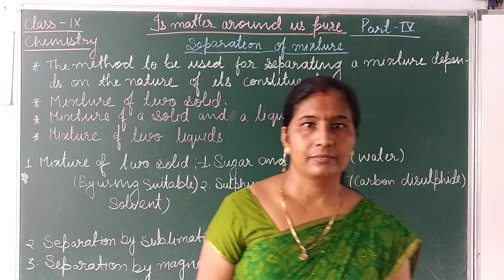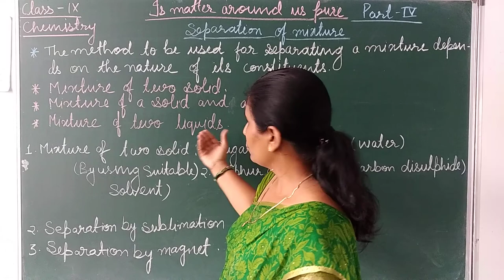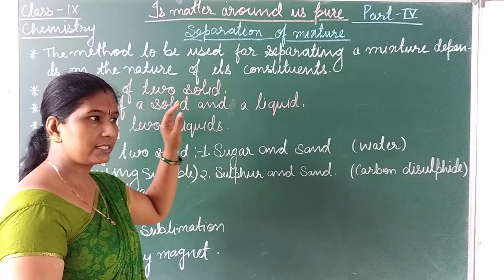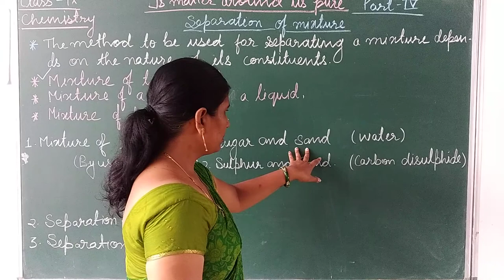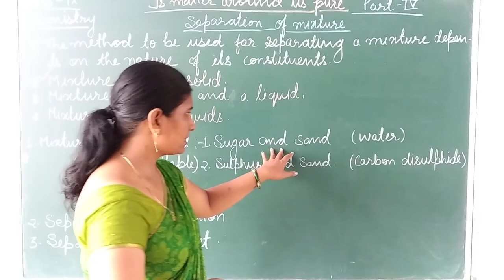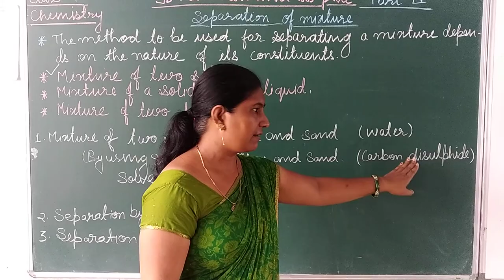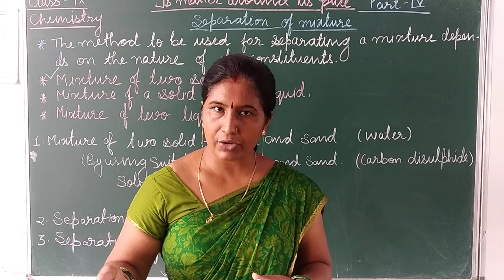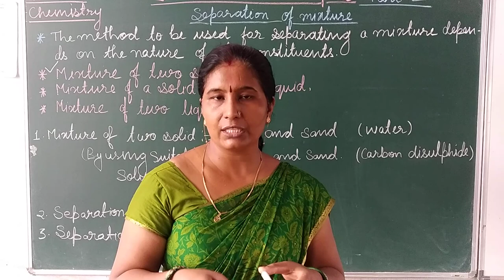Juli Miss Class 9 Is Matter Around Us Pure 4